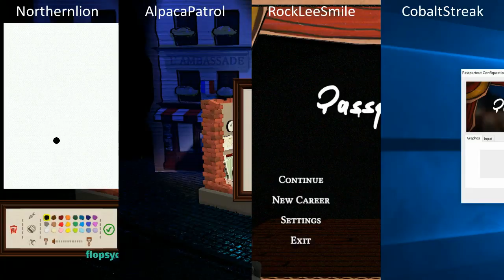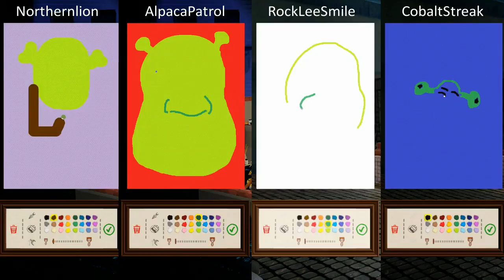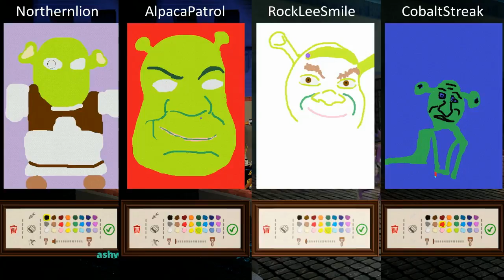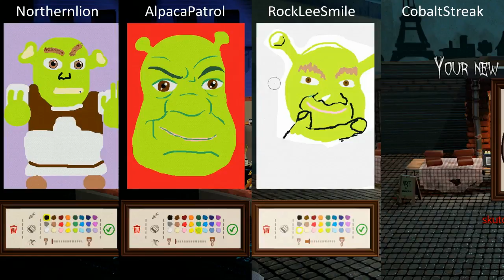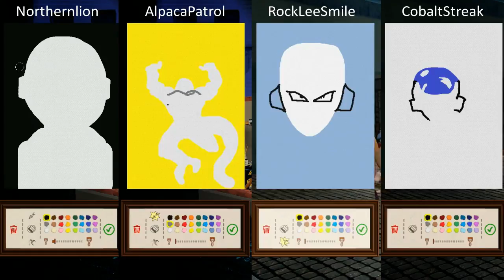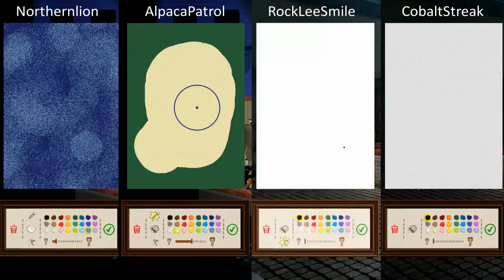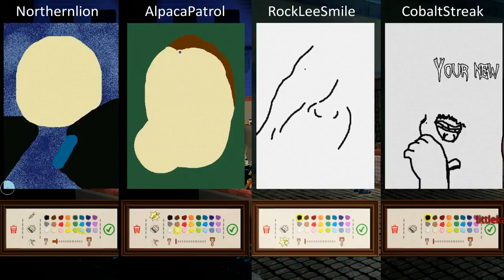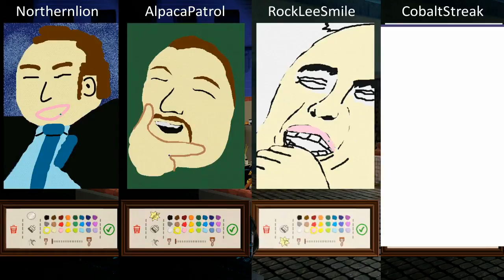NLSS plays Passpartout: The Starving Artist - Episode 2 (2017/06/22) [NL, Nick, Rob & Cobalt]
Shrek: 03:18
Frieza: 18:31
LUL: 39:22